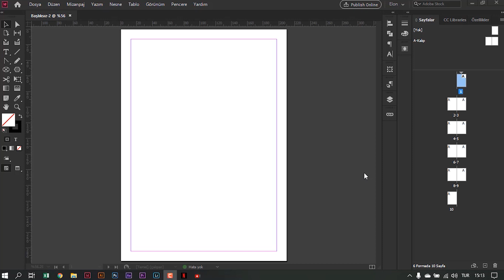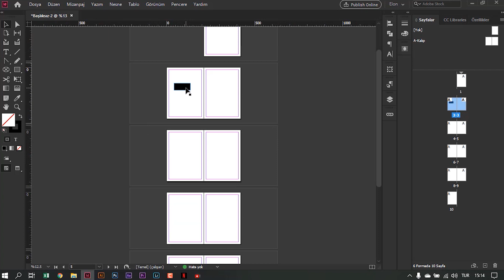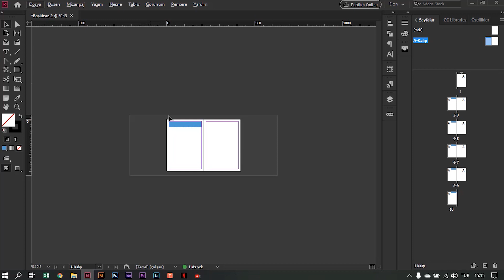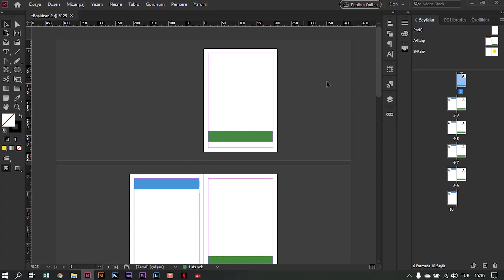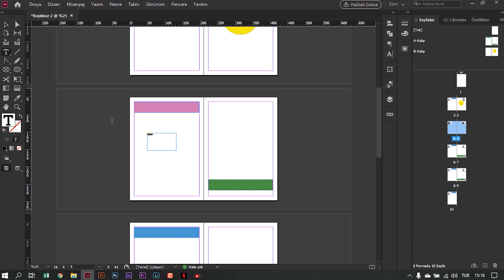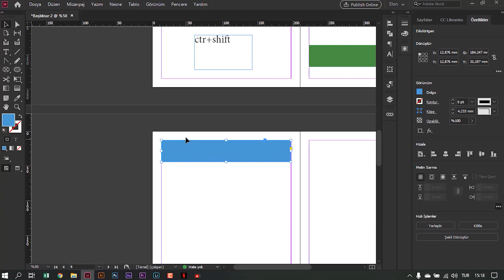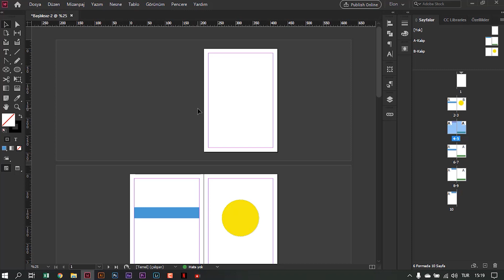INDESIGN MASTER PAGE (KALIP SAYFASI) MANTIĞI NEDİR? I ÇOK KOLAY VE KISA DERS VİDEOSU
Arkadaşlar merhaba, öncelikle ilk videolarım olduğundan kusurlarım olabiliyor. Sizler için önemli olan içerikleri ele alıyorum ve kolayca anlatmaya çalışıyorum. Her pazar ders videoları gelicek kaçırmayın... Sağlıklı ve mutlu kalın!

Sorularınızı veya istediğiniz içerikler belirtmek için yorum yazabilirsiniz.

Bana ulaşın;